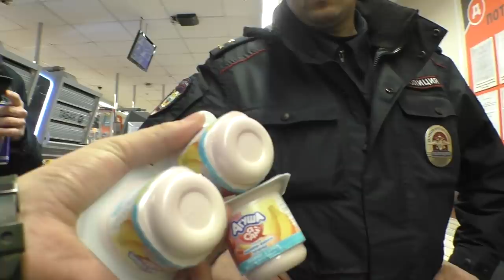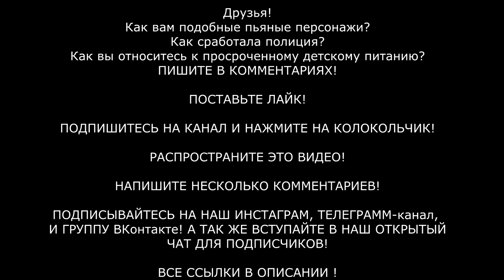СЫН НАРОДНОГО АРТИСТА ЗАДЕРЖАН ПОЛИЦИЕЙ ЗА ПЬЯНЫЙ ДЕБОШ В ДИКСИ, ХУЛИГАНСТВО, НЕПОВИНОВЕНИЕ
Сбербанк 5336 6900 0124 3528
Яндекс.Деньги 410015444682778